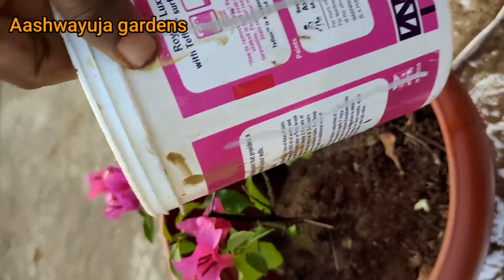59-How to transplant Bouganvillea in a container.Repotting Soilmix,cari ng tips.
In this videoI have shown How I transplanted Bouganville plants in new pots.I have discussed the potsize and soilmix for this.It is a Sunlovingplant.